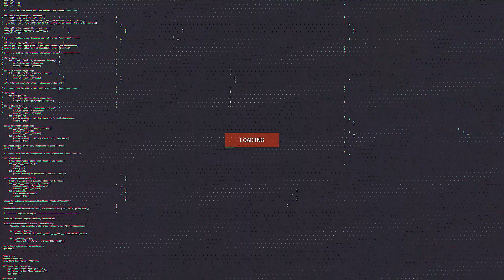MOBILITY DAY 16 of 21 DAYS BODY TRANSFORMATION - BEAST INSIGHT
The 21 Day Fix uses daily workouts and portion-controlled containers to boost weight loss. Though this plan may aid weight loss and improve diet quality.